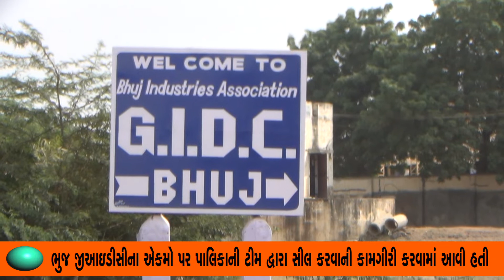જીઆઇડીસી વેરા વસુલાતનો મુદ્દો પહોંચ્યો ગાંધીનગર સુધી : મુખ્યમંત્રીને રજૂઆત કરાશે